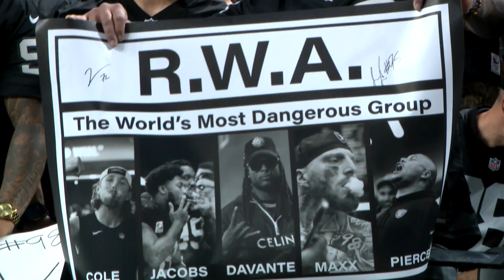JETS VS RAIDERS PREGAME